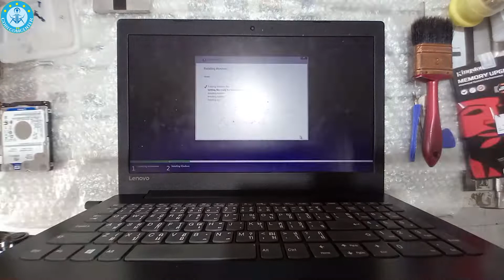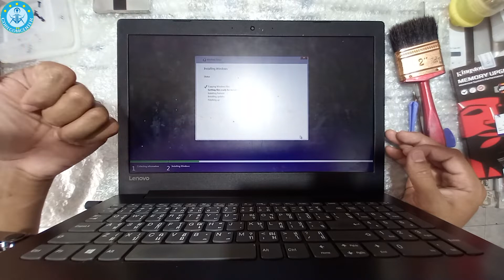การเพิ่ม Ram, SSD+HDD lenovo ideapad 330 FixIT EP.50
หากรับชมแล้วเห็นว่าคลิ๊ปนี้ดี และมีประโยชน์ โปรดกดชอบ กดติดตาม เพื่อเป็นกำลังใจ และไม่พลาดคลิ๊ปใหม่ ๆ ครับ